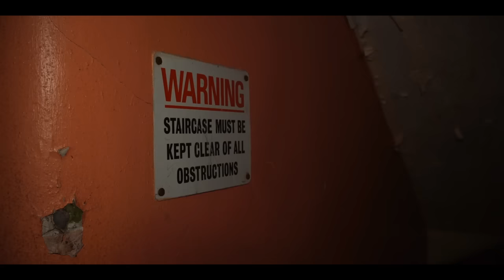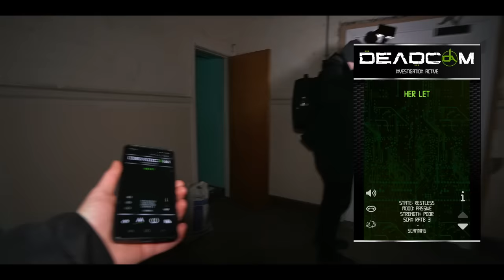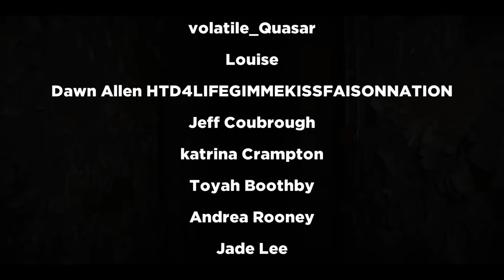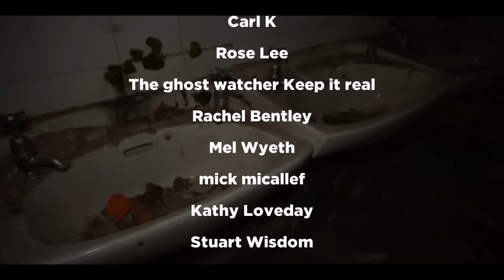NO ONE HAS EVER SURVIVED IN THIS SCARY HAUNTED BUILDING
The scariest haunted asylum we've ever investigated

I want to say a huge thank you to the channel members and patreons, Without you the channel would be impossible to keep up! YouTube has stopped promoting paranormal videos so. If you want to help fund our trips and get exclusive content please consider joining as a member :)

PLEASE HELP JOHN ( @paraboyz )  GET HIS LIFE SAVING MS TREATMENT

⬇️MERCH⬇️
⬇️ADD ME ON SOCIAL MEDIA⬇️
INSTAGRAM DARKARTSTV
TWITTER DARKARTSTVYT